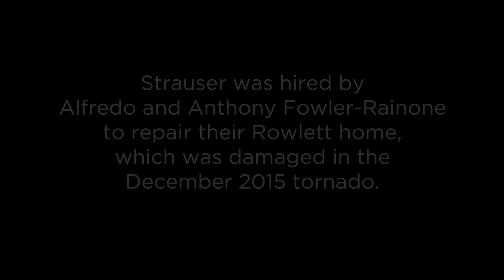One Crisis Away: Rebuilding a Life - Tag Along With Contractor Aaron Strauser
Ever since tornadoes roared through North Texas on December 26, 2015, contractor Aaron Strauser’s crew has been slammed with nine storm-related rebuilding projects. One of those? The tornado-ruined home of Alfredo and Anthony Fowler-Rainone. Tag along with Strauser as he helps homeowners navigate the long road to recovery. Explore the rest of the series, One Crisis Away: Rebuilding A Life,